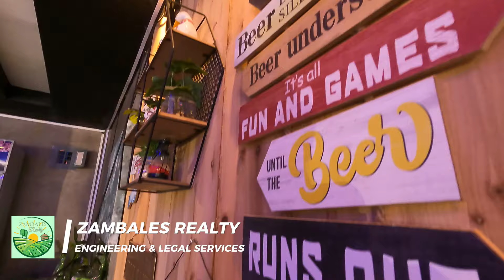296 SQM Commercial Lot and Building in Castillejos, Zambales for Sale